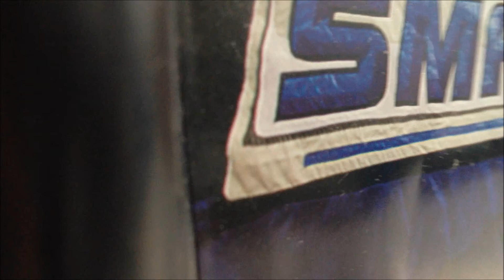wwe action figure (mini smackdown) episode 2